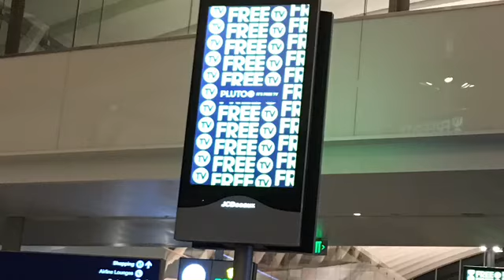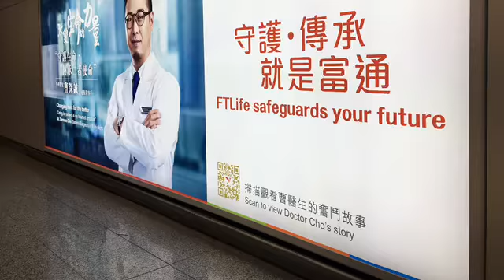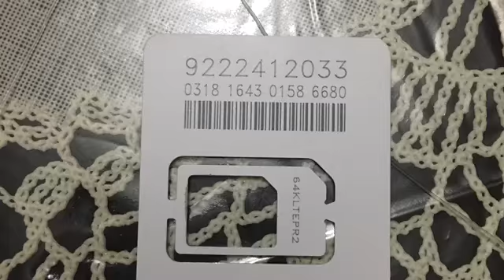Headspace - Jeffery Chuck Technoid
Selected pictures of Los Angeles Domestic and International airport.  Hongkong International Airport is one of the cleanest and huge airport I have ever seen.  Its store and gift shops are so clean and having the best ad which are so pleasant to travelers. Music is by Jeffery Bollman's Jeffery Chuck Technoid album.